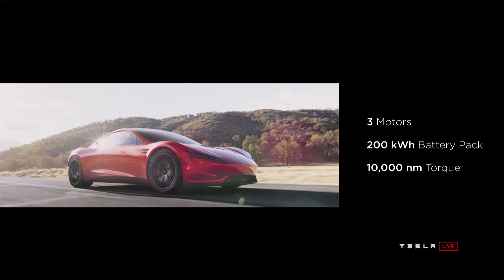Elon Musk Launches Tesla Roadster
This was the fastest Tesla that was ever produced before the Model S Plaid, with 0 - 60 in 1.9 seconds.